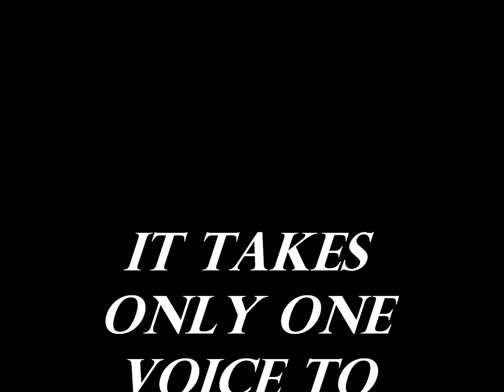One voice to stop bullying PSA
A project i had to do for my digital film making class!   ENJOY!!!